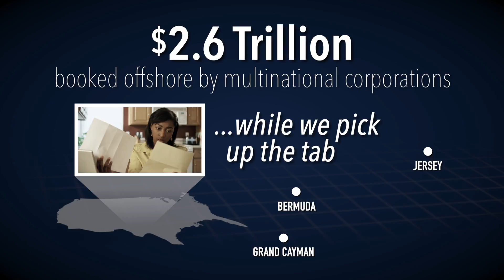Tell Congress: Oppose Offshore Giveaways in the Tax Plan (McCain)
Offshore Profit-Shifting by Multinationals Costs U.S. Taxpayers up to $135 billion Each Year.  The House and Senate Tax Plans Make Things Worse.

This month's Paradise Papers leak exposed how multinational corporations abuse tax havens to dodge their taxes.  As if blind to the abuses, the Senate is planning a vote on a bill that would make matters worse.

This bill is an unprecedented giveaway to multinational corporations that have for years booked their profits offshore and moved jobs overseas to avoid paying the taxes they owe—leaving you and I to pick up the tab.

Tell Senator McCain to vote no on the Senate tax bill!